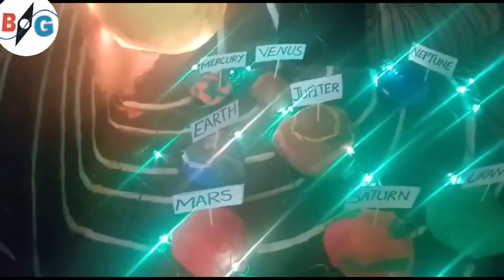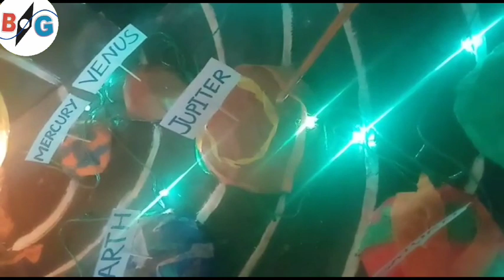Science Model Competition|Entry#57|Category 01|WaleejaGrade 3| Muslim Education System Abbottabad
One of the most important thing in science is its presentation. We are giving opportunity to students to present his /her scientific work through our channel.